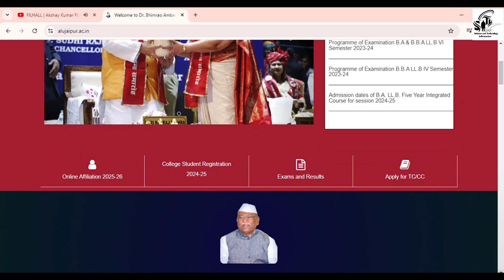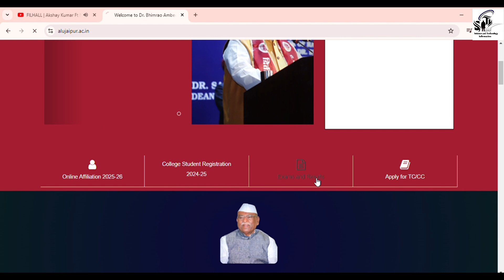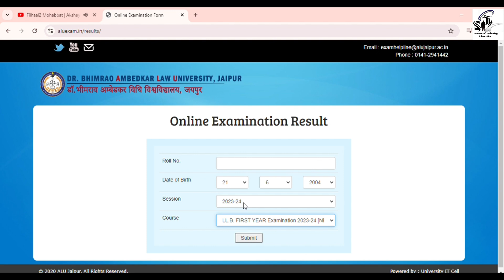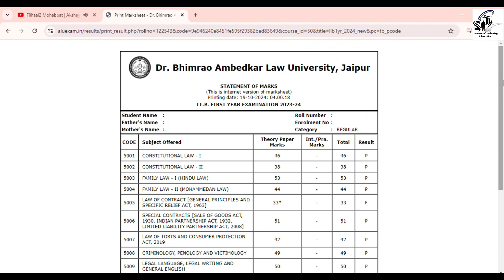Dr Bhimrao Ambedkar Law University Ka Result Kaise Dekhe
Bhimrao Ambedkar Law University Ke Admit Card Kaise Nikale
Bhimrao Ambedkar Law University Ka From Kaise Bhare
LLB Result Update
LLB Exam Result Released
Alu Jaipur Ka Result Kaise Dekhe
Alu Me Result Kaise Dekhe
ALU Ke Result Kab Aayega
Ambedkar Law University Ke Result Kaise Dekhe
Alu Ke Result Kab Tak Aayega
Bhimrao Ambedkar Law University Ke Paper Kab Se Hai
Bhimrao Ambedkar Law University Ke Paper
Alu Ka Exam Kab Hoga
LLB Exam
Law Exam
Ambedkar Law University LLB Result
Dr Bhimrao Ambedkar Law University Result Declared
Alu me Admission
Dr Bhimrao Ambedkar Law University Ka Exam From Kaise Bhare
Dr Bhimrao Ambedkar Law University Jaipur Ka Result Kaise Dekhe
Dr Bhimrao Ambedkar Law University Jaipur Exam From Kaise Bhare
Dr Bhimrao Ambedkar Law University Jaipur Result
Dr Bhimrao Ambedkar Law University Jaipur Exam Date
Result Out List
Dr Bhimrao Ambedkar University Result
LLB Ka Matlab Kya Hota Hai
LLB After Jobs
Alu Jaipur Practical Exam File
B.ALLB Result Kaise Dekhe
LLB Result Kab Aaye Ga
Alu Revaluation Form Apply For Bhimrao Ambedkar University
When Will The Law University Exam Result
L.L.M 1st Semester One Year Programme Examination Old Scheme
B.A. LL.B Third Semester Examination Due Only Old Scheme
B.A LL.B Third Semester Examination Old Scheme
B.A LL.B First Semester Examination Due Only Old Scheme
B.B.A LL.B Third Semester Examination Old Scheme
B.A. LL.B. First Semester Examination After Revolution Old Scheme
B.B.A LL.B. Third Semester Examination Due Only Old Scheme
B.A LL.B First Semester Examination After Revolution Due Only
B.A LL.B Third Semester Examination After Revolution Due Only
B.A LL.B Third Semester Examination After Revolution Old Scheme
Post Graduate Diploma Course in Labour Law, Labour Welfare and Personnel Management Examination
Post Graduate Diploma Course in Criminal Administration Examination Old Scheme
B.B.A LL.B Fifth Semester Examination Old Scheme
Post Graduate Diploma Course in Forensic Science and Criminal Investigation Examination Old Scheme
LL.M First Year Examination Old Scheme
B.A LL.B Fifth Semester Examination Old Scheme
B.A LL.B Fifth Semester Examination After Revolution Old Scheme
LL.B First, Second and Third Year Examination Old Scheme
LL.M Second Year Examination Old Scheme
B.A LL.B Fourth Semester Examination Due Only Old Scheme
B.A LL.B Fourth Semester Examination Old Scheme
POST GRADUATE DIPLOMA COURSE IN FORENSIC SCIENCE AND CRIMINAL INVESTIGATION Examination AFTER REVALUATION OLD SCHEME
POST GRADUATE DIPLOMA COURSE IN CRIMINOLOGY AND CRIMINAL ADMINISTRATION Examination AFTER REVALUATION OLD SCHEME
POST GRADUATE DIPLOMA COURSE IN LABOUR LAW, LABOUR WELFARE AND PERSONNEL MANAGEMENT Examination AFTER REVALUATION OLD SCHEME
B.A. LL.B. SECOND SEMESTER Examination (Due Only OLD SCHEME
B.A. LL.B. SECOND SEMESTER Examination
Β.Β.Α. LL.B. FOURTH SEMESTER Examination Due Only OLD SCHEME
L.L.M. IInd Semester One Year Programme Examination MAKEUP EXAMINATION OLD SCHEME
B.A. LL.B. SECOND SEMESTER Examination AFTER REVALUATION Due Only OLD SCHEME
B.A. LL.B. SECOND SEMESTER Examination  AFTER REVALUATION OLD SCHEME
LL.M. SECOND YEAR Examination AFTER REVALUATION OLD SCHEME
LL.M. FIRST YEAR Examination AFTER REVALUATION OLD SCHEME
LL.B. FIRST YEAR Examination Unfairmeans OLD SCHEME
LL.B. THIRD YEAR Examination AFTER REVALUATION OLD SCHEME
LL.B. SECOND YEAR Examination AFTER REVALUATION OLD SCHEME
LL.B. FIRST YEAR Examination AFTER REVALUATION OLD SCHEME
B.A. LL.B. FOURTH SEMESTER Examination AFTER REVALUATION Due Only OLD SCHEME
B.A. LL.B. FOURTH SEMESTER Examination AFTER REVALUATION OLD SCHEME
Β.Β.Α. LL.B. FOURTH SEMESTER Examination AFTER REVALUATION Due Only OLD SCHEME
POST GRADUATE DIPLOMA COURSE IN LABOUR LAW, LABOUR WELFARE AND PERSONNEL MANAGEMENT Examination Unfairmeans OLD SCHEME
LL.M. SECOND YEAR Examination Unfairmeans OLD SCHEME
LL.M. FIRST YEAR Examination Unfairmeans OLD SCHEME
LL.B. THIRD YEAR Examination Unfairmeans OLD SCHEME
LL.B. SECOND YEAR Examination Unfairmeans OLD
LL.B. THIRD YEAR Examination AFTER REVALUATION Supplementary OLD SCHEME
LL.B. THIRD YEAR Examination Supplementary OLD SCHEME
Β.Β.Α. LL.B. SIXTH SEMESTER Examination AFTER REVALUATION OLD SCHEME
B.A. LL.B. SIXTH SEMESTER Examination AFTER REVALUATION OLD SCHEME
Β.Β.Α. LL.B. SIXTH SEMESTER Examination OLD SCHEME
B.A. LL.B. SIXTH SEMESTER Examination OLD SCHEME